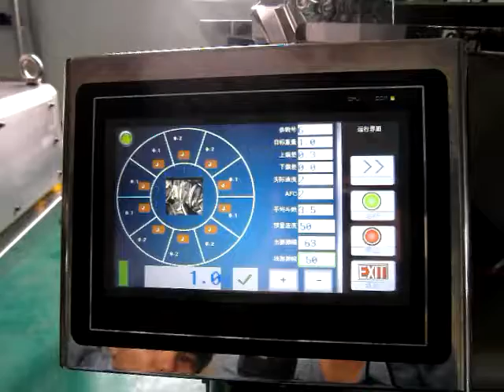Kombinační váhy 10head combination scale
very good for granules packing machine